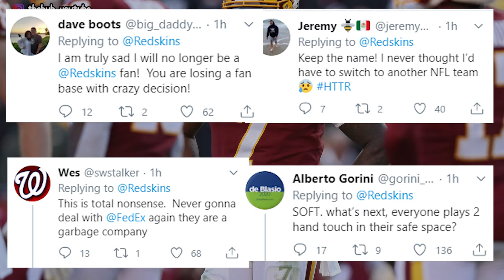Washington Redskins Issue a Statement on the Name Change